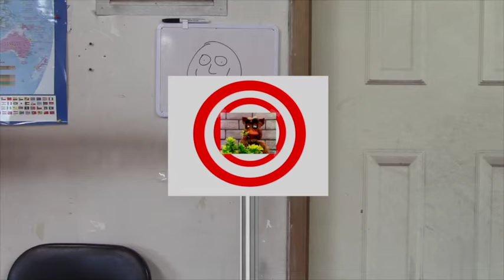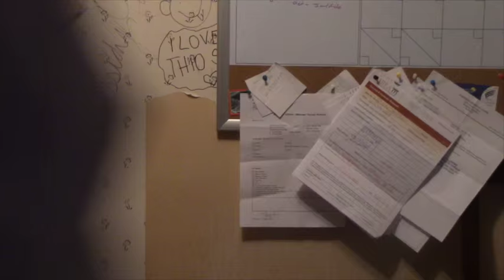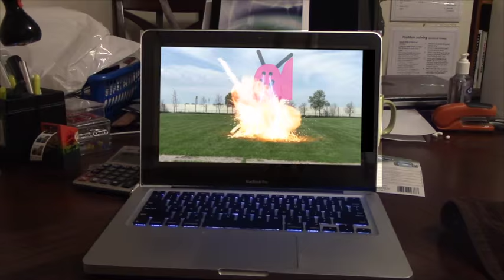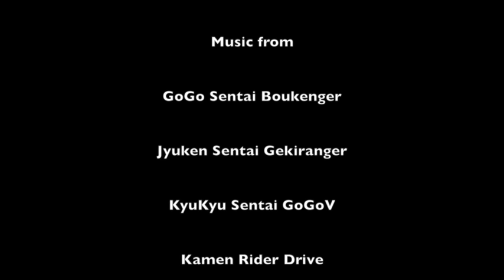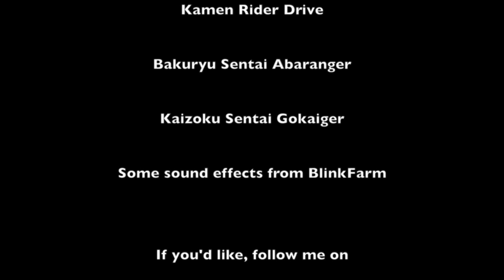The Snail And The Savage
Fighting a giant pink snail, and having my first encounter with a shitty movie director in person. Boy what a day it's been.

If you'd like, follow me on